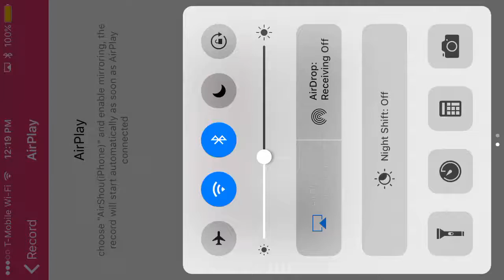Playing Bullet Force. Just like Call of Duty Black ops 21.mp4